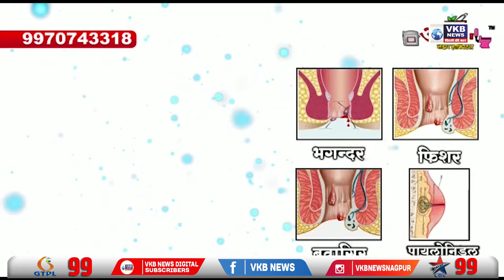नितीन गडकरी यांच्या हस्ते होणार ग्रंथ प्रकाशन समारोह